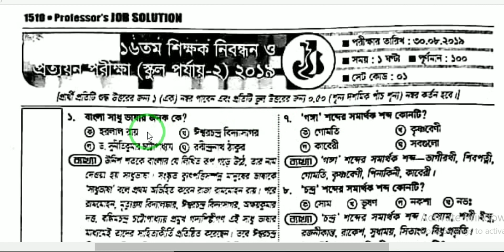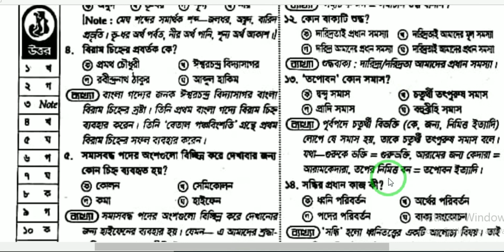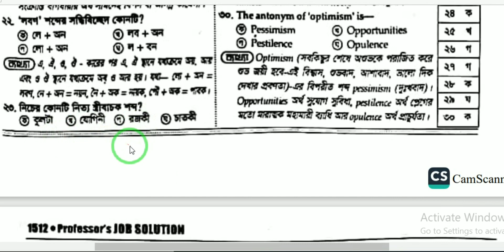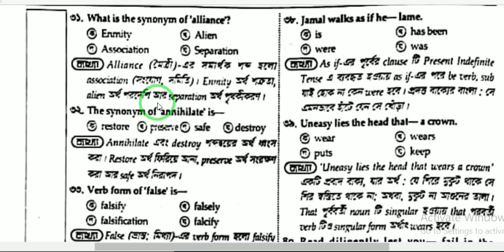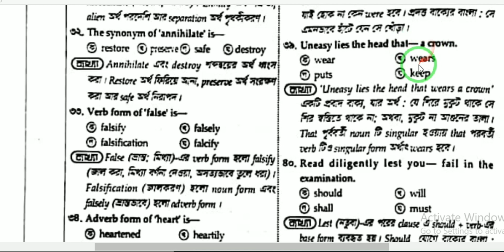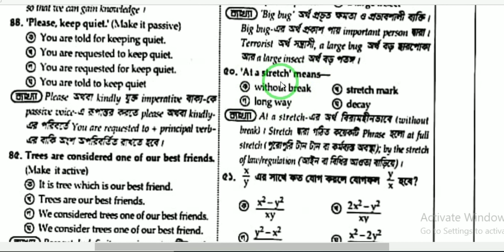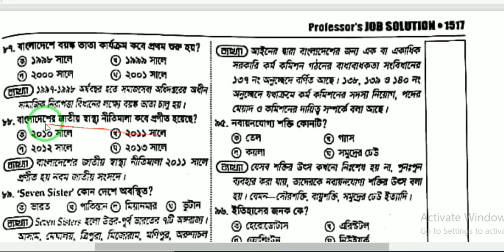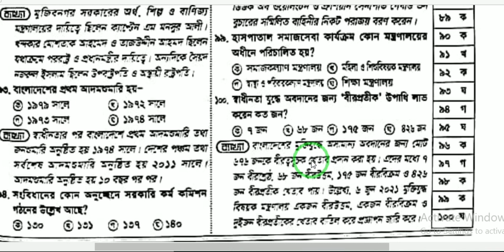NTRCA Question Bank 2019(School Section 2,Part 1).mp4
I'm trying to learn and teach.

In this video, We will learn about "NTRCA Question Bank 2019(School Section 2,Part 1).mp4." Also see.

This content's copyright is reserved for unauthorized reproduction, redistribution, or re-upload is strictly prohibited of this content/s.Legal action will be taken against those who violate the copyright of the following object/s presented!